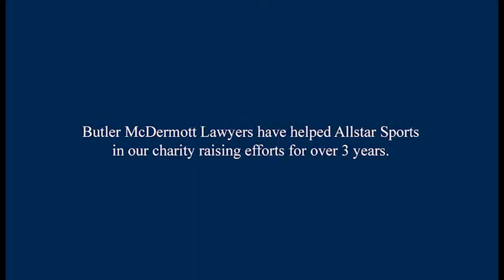Have your Will done today by an expert Lawyer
Call Butler McDermott Lawyers on 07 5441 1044 to get your Will in order.